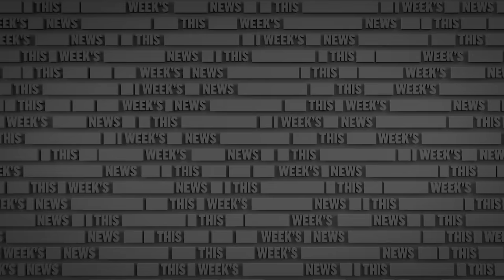The WORST Car Crash Interviews From Politics | The Russell Howard Hour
From The Russell Howard Hour, Russell takes a look at some of the worst TV interviews in politics, from Dominic Rabb claiming the sea was closed, to Boris just being Boris.